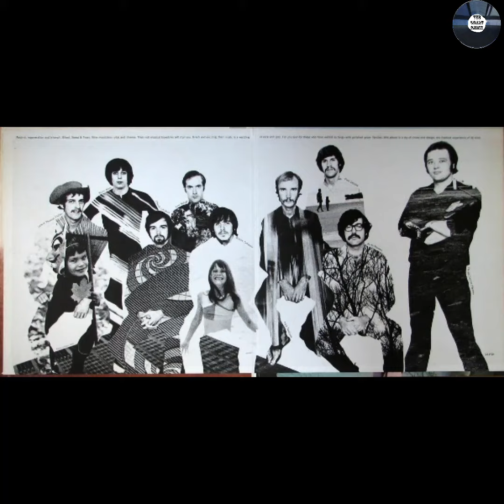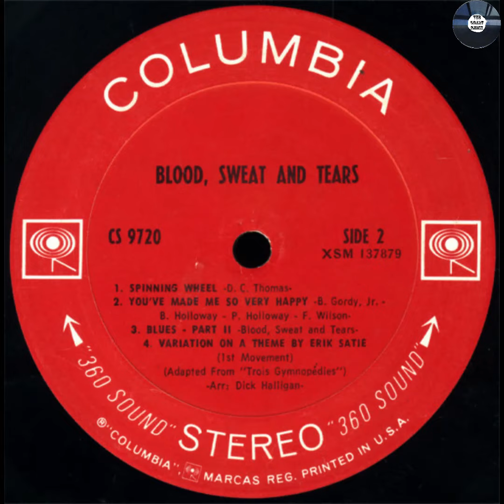Blood, Sweat, & Tears- "Spinning Wheel (The Great Remix)"